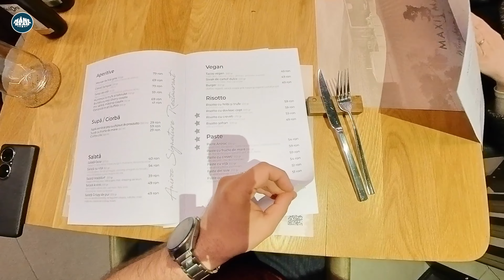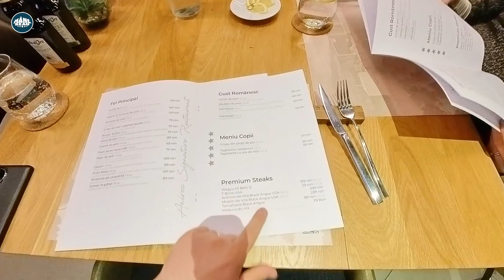Aniroc Signature Restaurant ARAD: de la foie gras la vită kobe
un restaurant select pentru cei gurmanzi
💎 Social media management & fotografie
🛻 𝗖𝗢𝗗 𝗥𝗘𝗗𝗨𝗖𝗘𝗥𝗘 🟨 A24 Assistance 🟨: 𝗙𝗢𝗥𝗨𝗠𝟮𝟮
👉 Îmbrăcăminte pentru bărbați de calitate:
🏖 BJR Vacanțe - link reducere:
👉 REVOLUT: @cipsavi
👉 LEI: RO70 BREL 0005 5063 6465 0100
👉 EURO/USD: LT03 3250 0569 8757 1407
BIC: REVOLT21